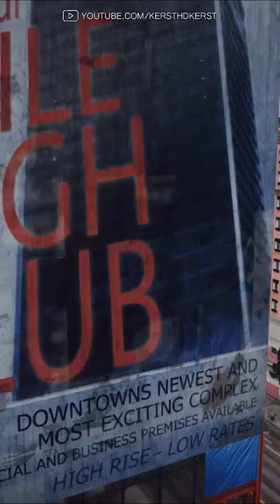ASI ES EL EDIFICIO EN OBRAS DE GTA 5 TERMINADO | PARTE 1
🌟SÍGUEME O UNETE PARA MAS CONTENIDO🌟

¡Bienvenidos a mi canal secundario! Aquí subo un contenido muy diferente del canal principal, informal y divertido. Series epicas con amigos, aventuras epicas con muchas risas y demas contenido en muchas ocasiones resubido de mi canal de Twitch.